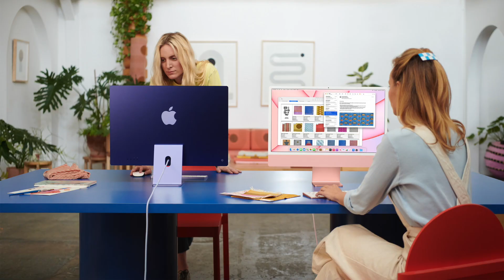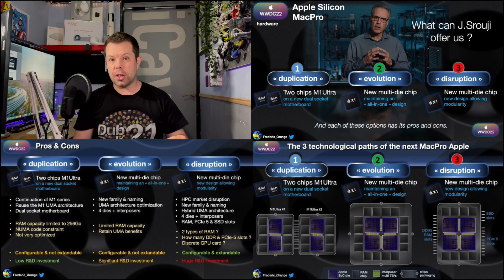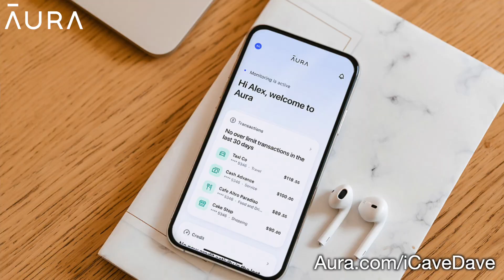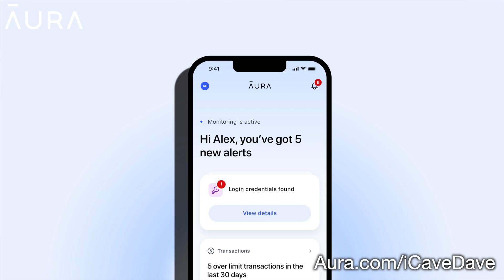Apple Silicon Mac Pro - INSANE SOC Options!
0:00 Its iCaveAnswers!
0:11 WWDC2022 Merch?
0:43 14 & 16" MacBook Pro Refresh
3:16 Main Story - Mac Pro Apple Silicon Configuration
5:50 Notification Squad Members
6:09 iCaveDave's tastes
6:26 Is iPad Pro really Pro?
8:10 Sponsor Spot
9:46 Wrap up

James Apple
Are you doing any merch for Dub Dub 22?

YouGazzaa
icaveanswers when do you think the 14" and 16" Macbook Pro's will get the M2 treatment?

Mark Graph
icaveanswers - if we are getting the 4 core mac pro - do you have any gossip on the physical geometry - will the layout be 2 x 2 or 4 x 1? If 2 x 2, then it sounds like a completely different die to the current ones.

Joe Himes
Team Walkies Podcast

Anthony McIntosh
icaveanswers Hi Dave. What kind of food do you enjoy? Are you more of a pastry guy, or do you enjoy meat?

John Malkin
iCaveAnswers Will iPad Pro always be a touch screen MacBook Air with less thermal envelope? Seems like Pro light.